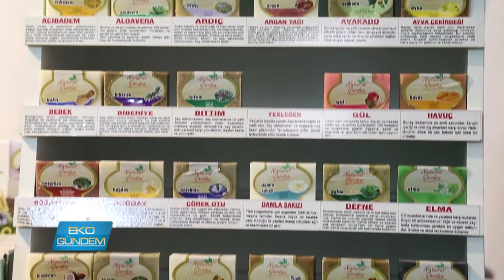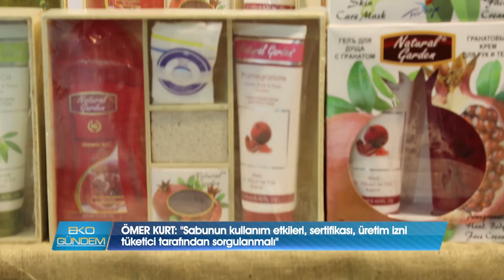Natural Garden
Sabunun tarihi insanlık tarihi kadar eskidir.. Sabunun işlevi, cildi çevrenin zararlı etkilerine karşı korumak, böylece enfeksiyon, alerji, tahriş ve kuruluğu önlemektir... Natural Garden, bu amaç doğrultusunda % 100 doğal sabun üretiyor. Genel Müdür Ömer Kurt, doğallığı bozacak kıvam artırıcı, renklendirici ya da koku verici kesinlikle kullanılmıyoruz diyor. .